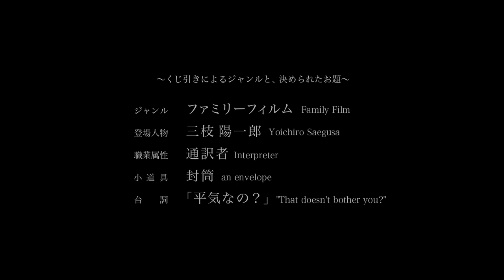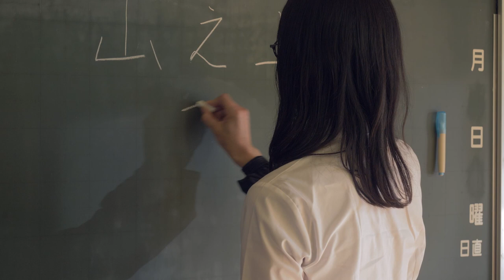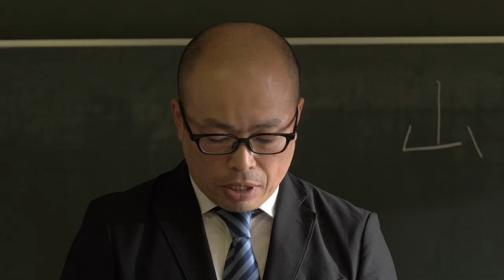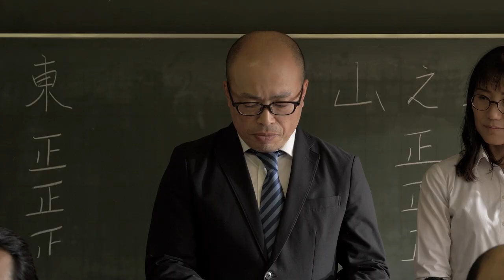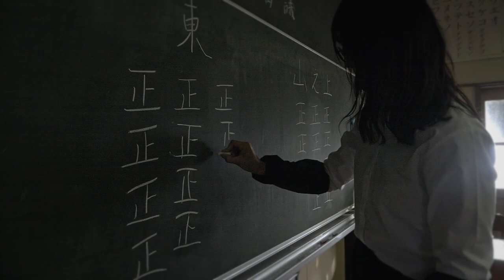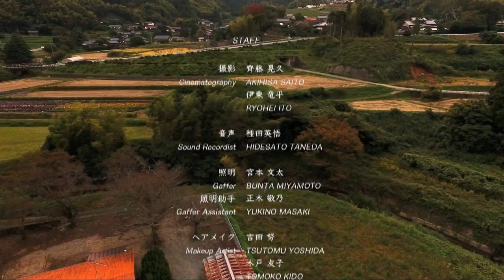【カンヌ国際映画祭上映！】勝利の選択【48hfp OSAKA 2018 グランプリ作品】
The 48 hour film project 2018 OSAKA グランプリ作品
『勝利の選択』by W７

世界大会Fiimapalooza Orando 2019において
約130都市の優勝作品の中から第72回カンヌ国際映画祭（2019）上映作品に選出。
またBest Ensemble Acting（集団演技賞）を授賞。

この作品は、ある「お題」をいただき、
48時間以内にショートフィルムを完成させる
「OSAKA 48 hour film project 2018」
のために製作した作品です。

■ジャンル　　 …ファミリーフィルム
■キャラクター …三枝 陽一郎(さえぐさ よういちろう)
■職 業/属性      …通訳者
■小道具            … 封筒
■台詞                …「平気なの？ 」

投票率の低下と、無効票の増大に伴い、
「無効票」の審議採択制度が試験的に実施となった
初の「村長選挙」。
選挙の開票現場を舞台とした、
社会派ファミリーエンターテイメント。
新人候補と現職村長の「家族」を巻き込んだ闘い！

●作品賞 1位
●観客賞 1位
●脚本賞
●助演男優賞 山下晶
●集団演技賞
●台詞賞
●美術賞
※13部門ノミネート

出演…
西田 優史
山下 晶

山口 恒次
下村 結香
橋本 あかね
佐藤 柚葉
平兮理子
大西あすか
吉村 しほ
庄司 琴音
佐藤 花
鶴賀 皇史朗
林 純一郎
柴田 伊吹
中山 ヨシロヲ
高村 剛志

脚本…小林 義則
撮影…伊東 竜平、齊藤 晃久
照明…宮本 文太

プロデューサー…種田 英悟

監督…谷川 ケン